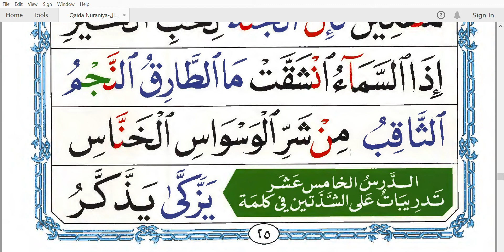Qaida Nuraniya-Lesson-14- القاعدة النورانية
Page-25